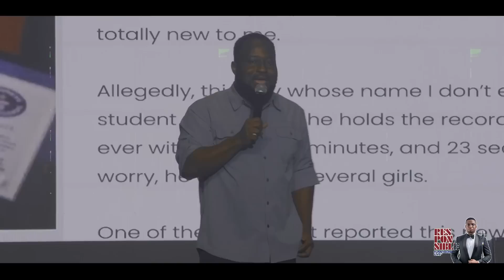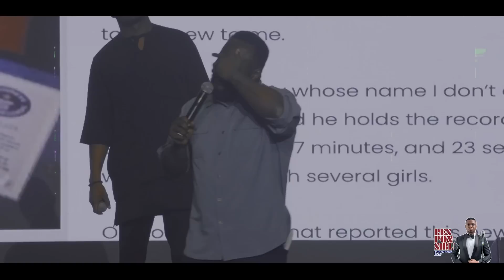Comedian Dan d humorous shades TINUBU,ATIKU AND PETER OBI